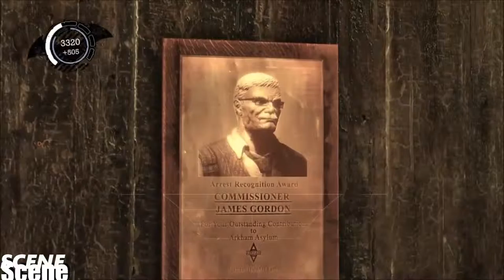BATMAN Arkham Asylum Gameplay Walkthrough - Part 6-Batcave-HD 1080p 60FPS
Batman: Arkham Asylum is a 2009 action-adventure video game based on the DC Comics superhero Batman. It was developed by Rocksteady Studios and published by Eidos Interactive in conjunction with Warner Bros. Interactive Entertainment for the PlayStation 3 and Xbox 360 video game consoles, and Microsoft Windows. It was released worldwide for consoles, beginning in North America on August 25, 2009, with a Microsoft Windows version following on September 15.

Written by veteran Batman writer Paul Dini, Arkham Asylum is based on the long-running comic book mythos. In the game's main storyline, Batman's archenemy, the Joker, instigates an elaborate plot to seize control of Arkham Asylum and trap Batman inside with many of his incarcerated foes. With Joker threatening to detonate hidden bombs around fictional Gotham City, Batman is forced to fight his way through the asylum's inmates and put an end to the Joker's plans. Most of the game's leading characters are voiced by actors who have appeared in other media based on the DC Animated Universe; Kevin Conroy, Mark Hamill, and Arleen Sorkin reprised their roles as Batman, the Joker, and his sidekick Harley Quinn respectively. The game is presented from the third-person perspective with a primary focus on Batman's combat and stealth abilities, detective skills, and gadgets that can be used in combat and exploration.